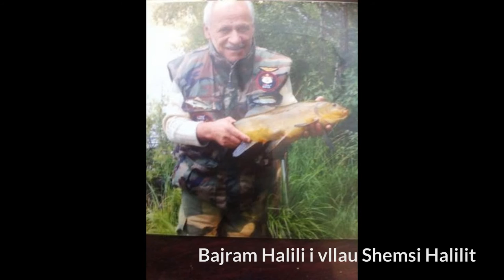Shemsi-Halili with some video with pictures On a Fishing Trip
ALB-FISHING-NORDIC esht faqe qe do ti bashkoj peshkataret te ndajm Fotografit, Videot, Idet, dhe te kem hajgare ne mes veti

ALB-FISHING-NORDIC is the site that will unite fishermen to share photos, videos, ideas, and  joke among themselves